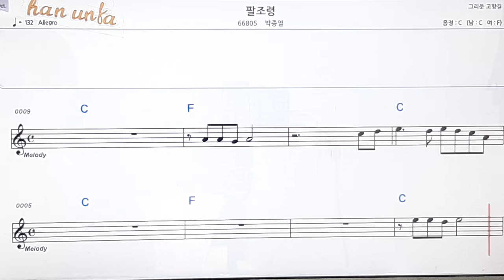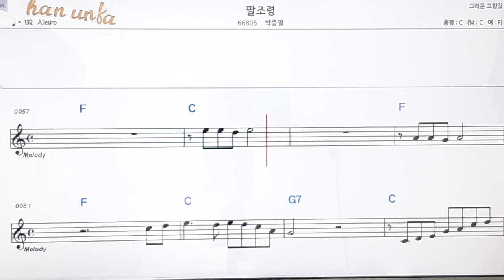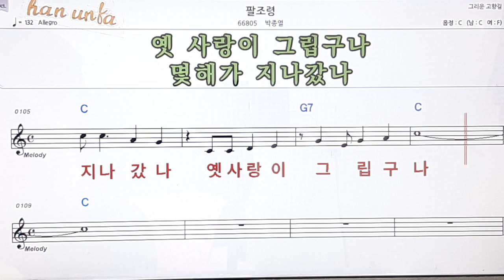팔조령/박종열👍노래 반주, 코드 악보,가라오케💋Karaoke*Sheet Music*Chord*MR